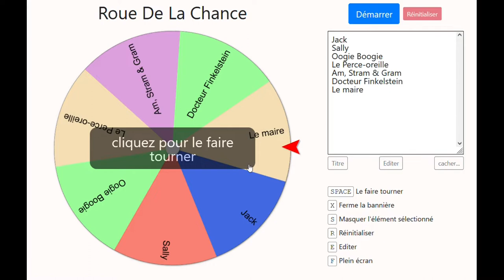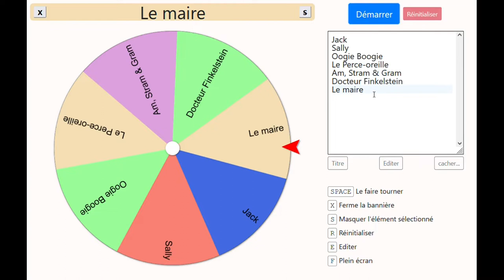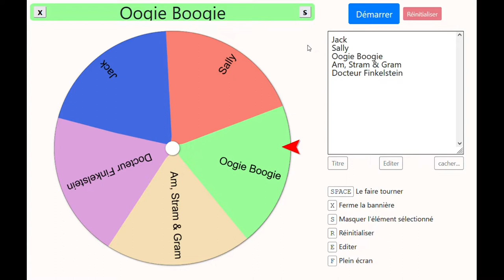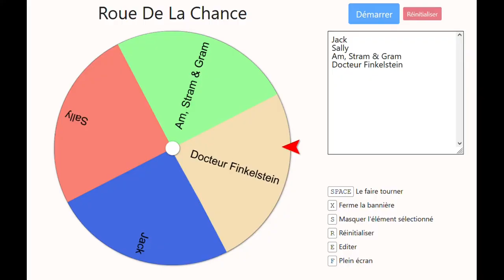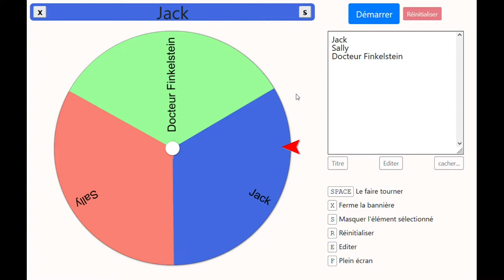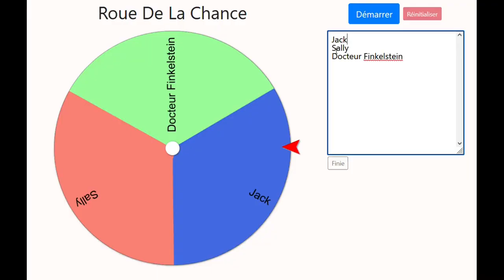1 pièce = 1 PERSONNAGE de l’ÉTRANGE NOËL DE MR JACK | ~Matt | Sims 4 fr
Et salut à tous mes p’tites grenades, et bienvenue à vous dans cette nouvelle vidéo ! Comme nous sommes bientôt Noël, j’ai décidé de célébrer cela à ma manière sur la chaîne, en vous préparant un petit 1 pièce = quelque chose, mais attention, ce n’est pas un concept banal que nous avons là : en effet, pour mélanger la fête de Noël, qui est d’actualité, et la fête d’Halloween, que j’adore et qui a une très grande importance pour moi, je vous ai préparé une thématique sur l’un des meilleurs films de tous les temps : 1 pièce = 1 personnage de l’Étrange Noël de Mr Jack !

Sur ce, je vous souhaite un bon visionnage, n’oubliez le petit pouce en l’air qui me soutient, m’aide et me fait toujours infiniment plaisir, et à vos claviers pour réagir dans les commentaires !

Note : les quelques images et le petit extrait utilisé proviennent du film et je ne revendique aucun droit dessus ; ils ont été utilisés à seule fin d’illustrer la vidéo.

Si vous aimez la lecture et les auteurs inconnus, passez faire un tour sur mon profil wattpad (promis, il n’y a pas de chroniques clichées ni de fanfictions douteuses) : Matt Grey